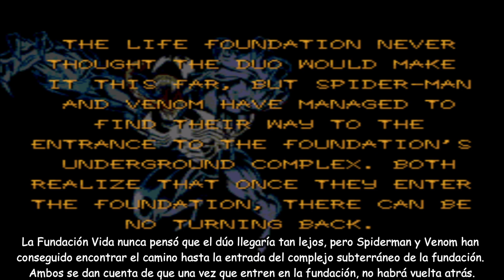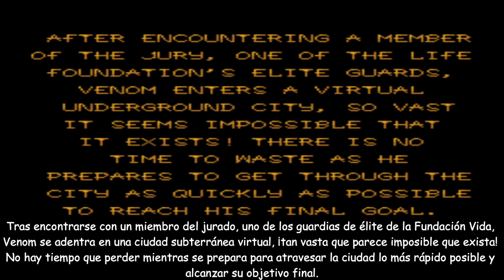ALGUIEN SECUESTRA A SPIDERMAN - SPIDER-MAN & VENOM - SEPARATION ANXIETY #2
Capítulos:
00:00 Intro y bienvenida
00:46 Nivel 4
01:53 Nivel 5
04:27 Nivel 6
07:55 Despedida y Outro